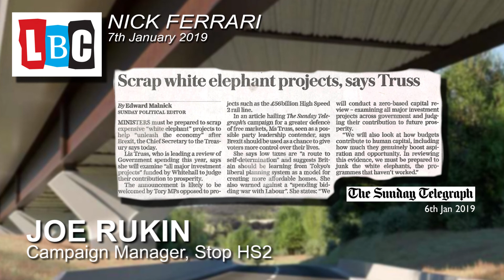Chief Secretary to the Treasury wants to cut white elephant projects like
Liz Truss, Chief Secretary to the Treasury says Ministers must be prepared to scrap "white elephant" projects to help "unleash the economy".
Stop HS2's Joe Rukin interviewed on LBC radio by Nick Ferrari, 7th January 2019